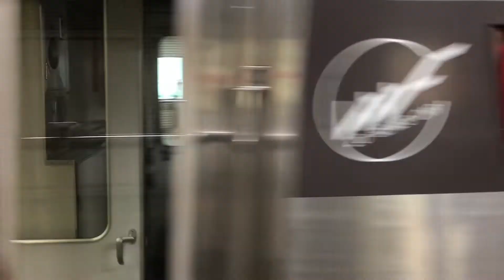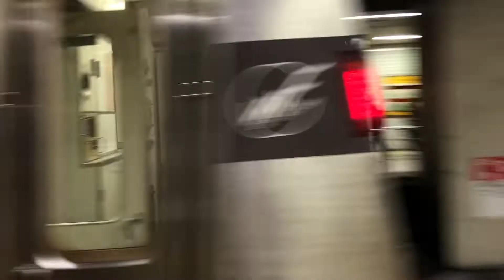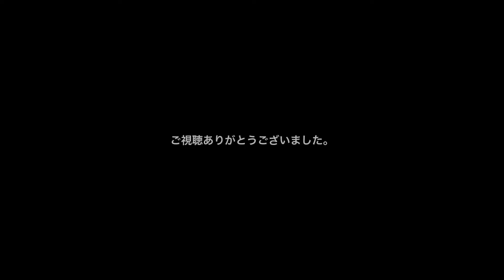OsakaMetro 千日前線 25系 25608Fが試運転を実施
訂正:  0:02  ❌▶︎2022/9/16   ⭕️▶︎2022/9/26   大変申し訳ありません。
試運転列車をSNSに投稿されている方々は時計を隠していることが多いため、あえてモザイクを付けています。
2022/9/26 来年くらいに引退するであろう20系の素材集めの途中、阿波座駅でトイレに行こうとすると千日前線のホームで回送車のアナウンスが…
ラッシュ時間もとうに終わっていたので気になってホームに降りると、そこに居たのは25系の試運転列車でした。